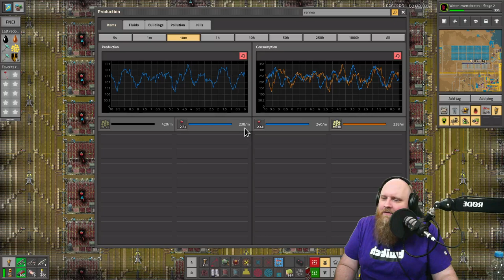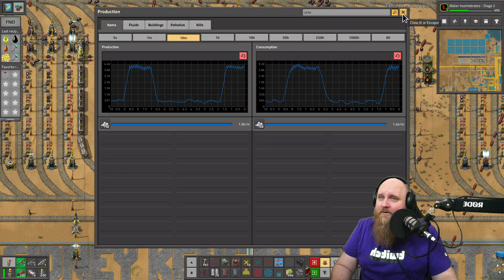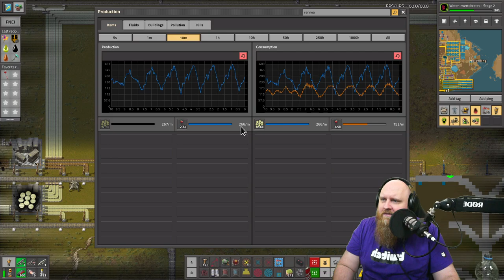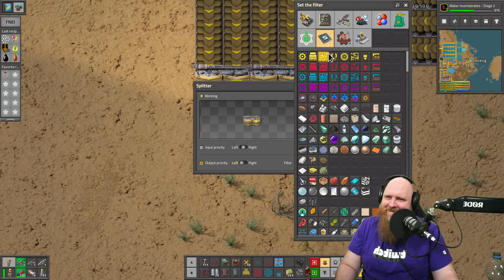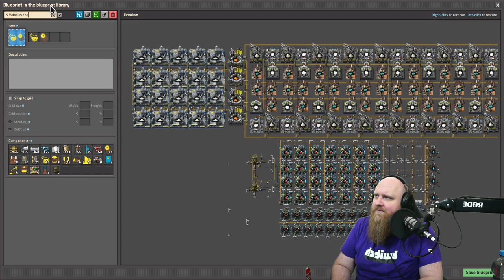Pyanodons - Bring Back The Pain Edition - 118 - Urea Trouble! No! You are in Trouble! UREA trouble!